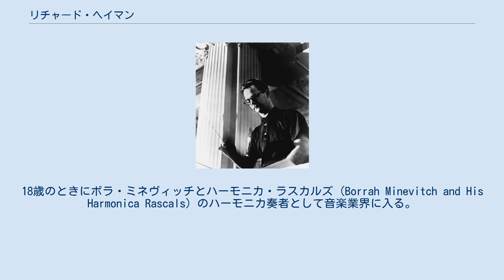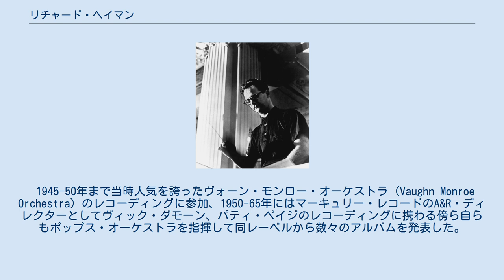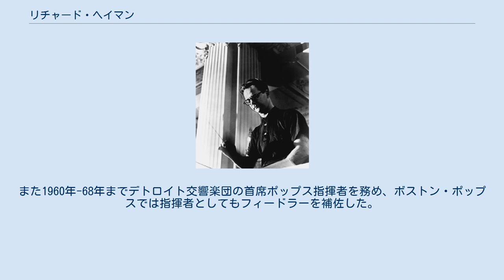リチャード・ヘイマン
リチャード・ヘイマン（Richard Hayman, 1920年3月27日 - 2014年2月5日）はアメリカ合衆国のアレンジャー、作曲家、ハーモニカ奏者、指揮者、音楽ディレクターである。
アーサー・フィードラー時代のボストン・ポップス・オーケストラで、30年以上にわたってチーフ・アレンジャーを務めた。
 マサチューセッツ州ケンブリッジ生まれ。
18歳のときにボラ・ミネヴィッチとハーモニカ・ラスカルズ (Borrah Minevitch and His Harmonica Rascals) のハーモニカ奏者として音楽業界に入る。
やがてハリウッドに出入りするなかでメトロ・ゴールドウィン・メイヤーの音楽ディレクターの目にとまり、『ガール・クレイジー (Girl Crazy) 』（1943年）、『若草の頃』（1944年）などの映画音楽のオーケストレーションを任されるようになった。
このハリウッド時代にマックス・スタイナー、アルフレッド・ニューマン、エーリヒ・ヴォルフガング・コルンゴルトら映画音楽の巨匠達の薫陶を受けている。
 1945-50年まで当時人気を誇ったヴォーン・モンロー・オーケストラ (Vaughn Monroe Orchestra) のレコーディングに参加、1950-65年にはマーキュリー・レコードのA&R・ディレクターとしてヴィック・ダモーン、パティ・ペイジのレコーディングに携わる傍ら自らもポップス・オーケストラを指揮して同レーベルから数々のアルバムを発表した。
1960年にハリウッド・ウォーク・オブ・フェームの星を授かる。
またこの時期からボストン・ポップス・オーケストラにチーフ・アレンジャーとして招かれるようになり、アーサー・フィードラーの下で数々の名編曲を生み出した。
これらの編曲は、ボストン・ポップスのシェフがジョン・ウィリアムズ、キース・ロックハートの代になっても使われ続けている。
 ポップス指揮者としても活躍し、セントルイス交響楽団の名誉ポップス指揮者、グランドラピッズ交響楽団、ハートフォード交響楽団及びカルガリー・フィルハーモニー管弦楽団の首席ポップス指揮者のポストを持つ。
セントルイス響では2010年に彼の90歳を祝うコンサートが開催された。
また1960年-68年までデトロイト交響楽団の首席ポップス指揮者を務め、ボストン・ポップスでは指揮者としてもフィードラーを補佐した。
 彼自身のヒット曲に、1950年代に大ヒットした「ルビー」（映画『Ruby Gentry』のテーマ曲の編曲で、彼がハーモニカ・ソロを担当）や「ダンセロ（Dansero）」がある。
レコーディングでは、1950年-60年代にマーキュリーから、80-90年代にはナクソスから、リチャード・ヘイマン＆ヒズ・オーケストラ (Richard Hayman and His Orchestra) 名義で多くのアルバムを発表している。
 2014年2月5日、マンハッタンで死去した。